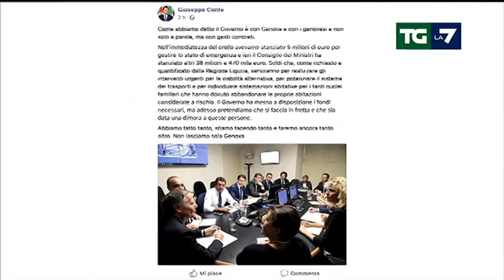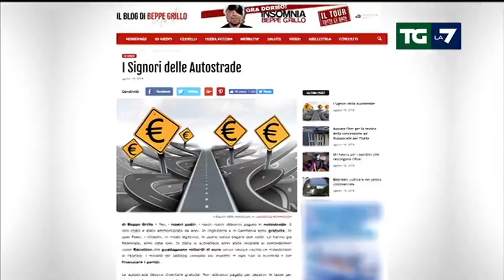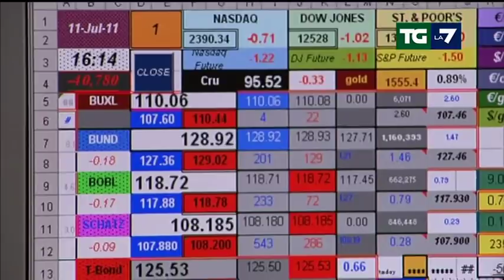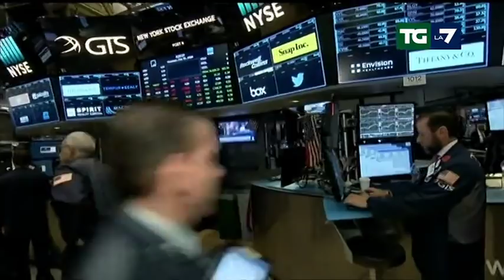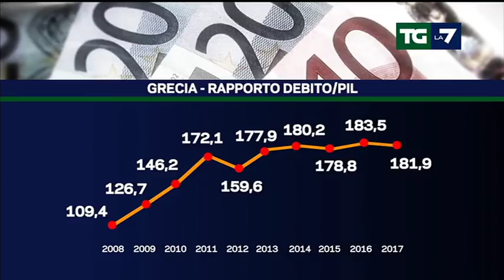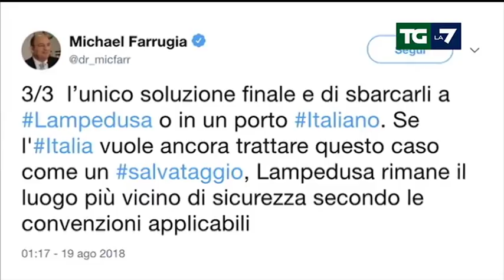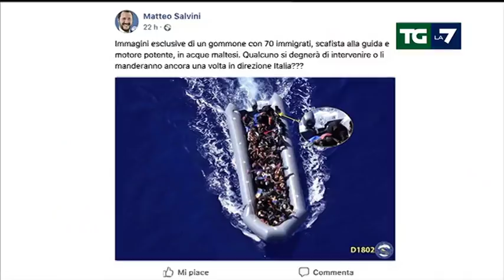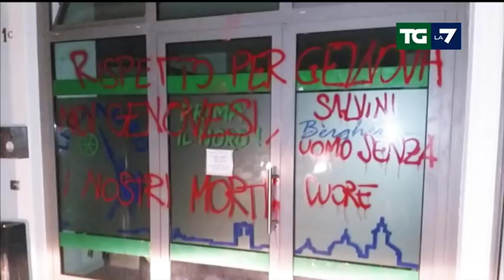Edizione delle ore 13.30 del 19/08/2018